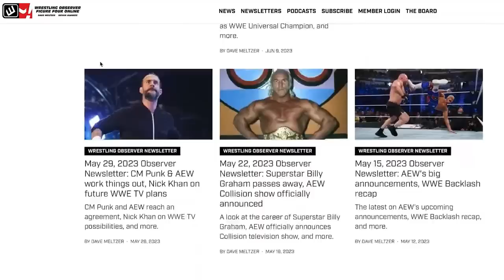The end of the Jericho Appreciation Society | AEW Dynamite | Bryan & Vinny Show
Bryan Alvarez and Vinny discuss the opener of AEW Dynamite, which saw members of the Jericho Appreciation Society walk out. Also, The Young Bucks take on The Hardys.